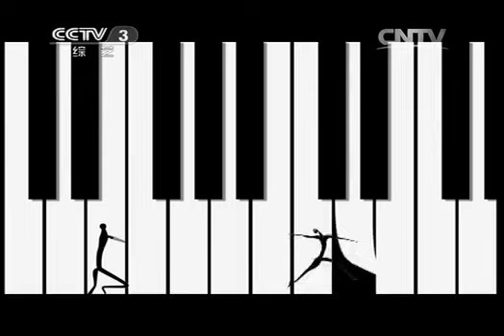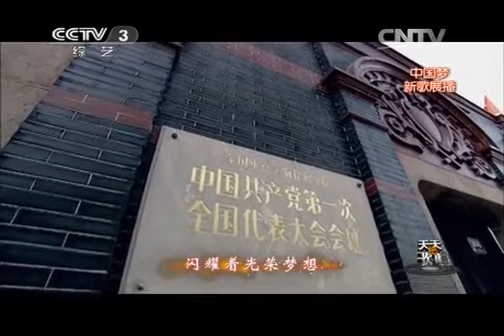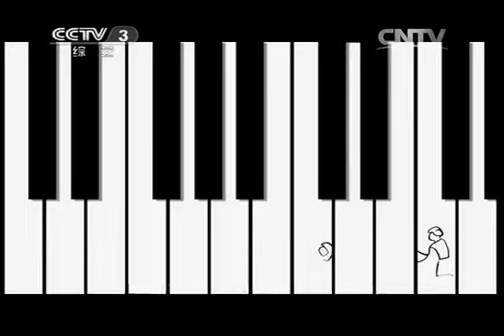20140616 天天把歌唱